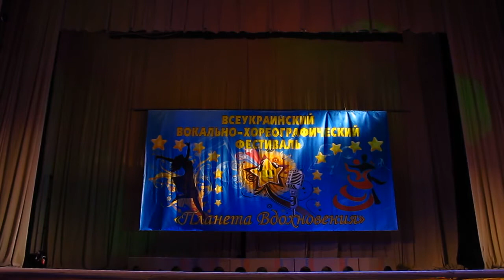Планета Вдохновения 21 02 16 MVI 0051